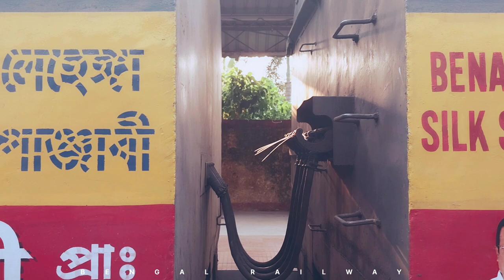Chokro Rail || Kolkata Circular Rail || Full Journey From Remount Road to Dum Dum Junction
Hello Railfans,

Presenting you a video from the The Rail Fanning Series, enjoy the end to end journey from Remount Road (RMTR) - Dum Dum Junction (DDJ) following by the Ganges, some mesmerizing scenery running opposite to us and two of Kolkata's greatest bridges A.K.A The Vidyasagar Setu and The Rabindra Setu.

Note - The train from which I have captured this is the daily emu train 30317 Majerhat - Dattapukur Local (The best train to catch this view).

That's all for today folks